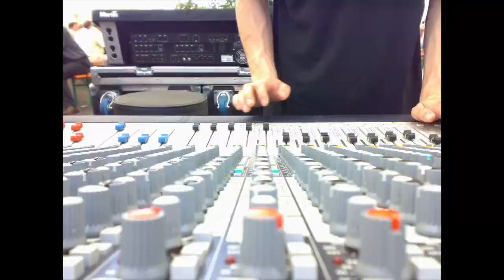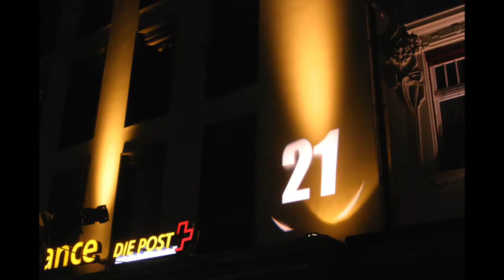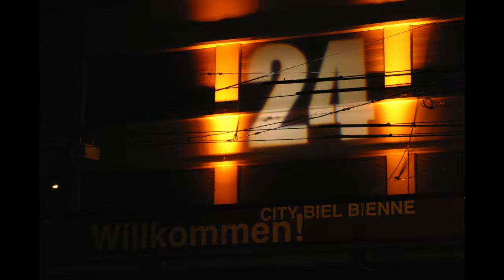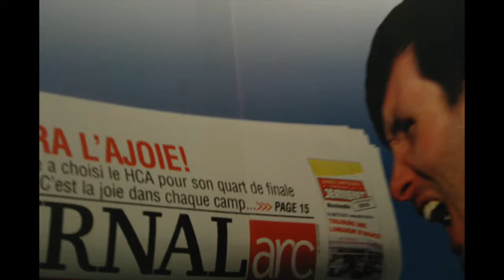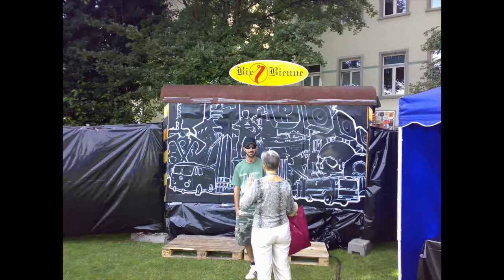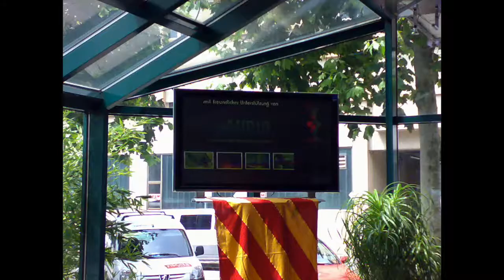oinkenterpriseTV/ music channel/ rapnostalgie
Mein neuer Film oinkenterprise music